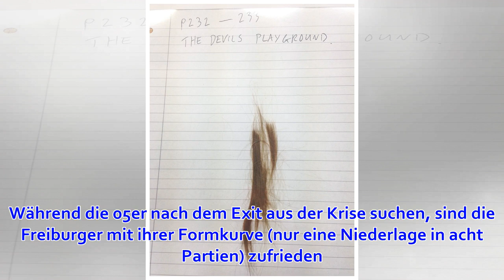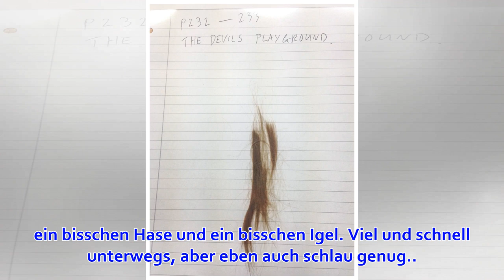Schnell und schlau – Experte Kübler über den SC Freiburg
Foto: FREIBURG - Die Stimmungslage bei den Tabellennachbarn könnte kaum unterschiedlicher sein. Während die 05er nach dem Exit aus der Krise suchen, sind die Freiburger mit ihrer Formkurve (nur eine Niederlage in acht Partien) zufrieden. SCF-Experte René K...